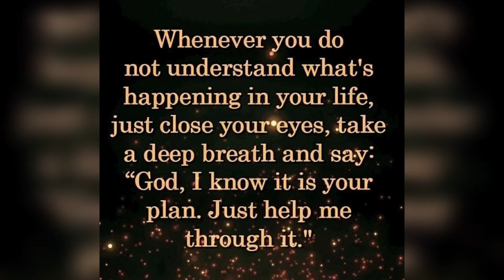⬆️Straight Motivation 101 | Short Motivational Video 2020 | Entrepreneur -Motivation for Success 💫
⬆️Straight Motivation 101 | Short Motivational Video 2020 | Entrepreneur -Motivation for Success 💫 Motivation is the Key Tool.